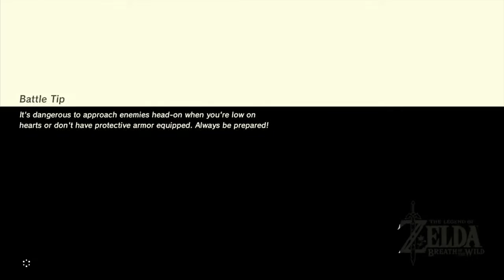The Legend of Zelda: Breath of the Wild 100% Playthrough Part 21